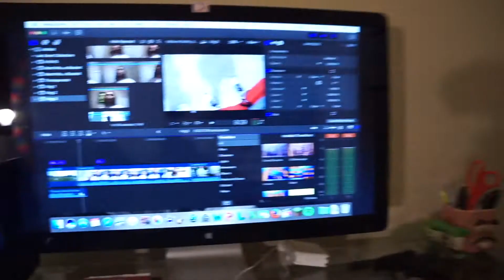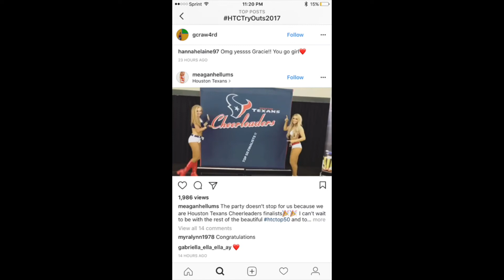Until Next Year...